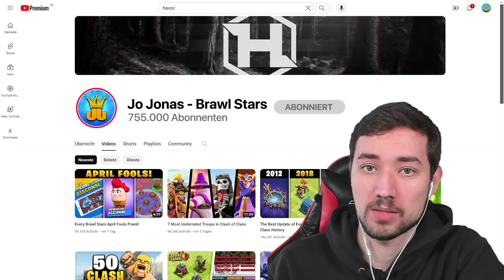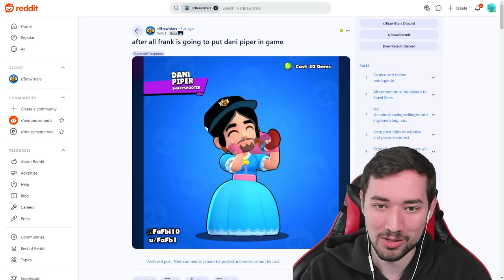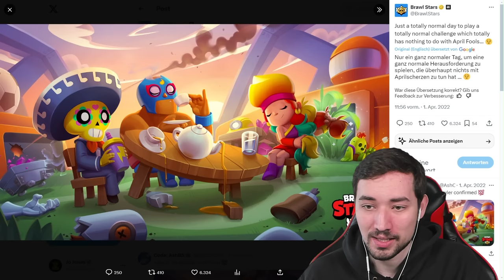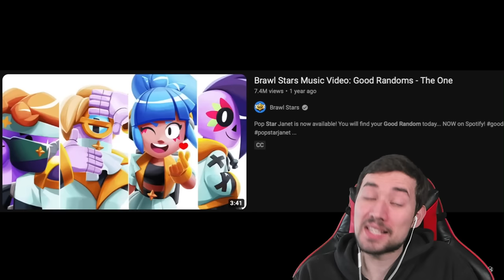ALLE APRILSCHERZE in BRAWL STARS! 😂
(Werbung)